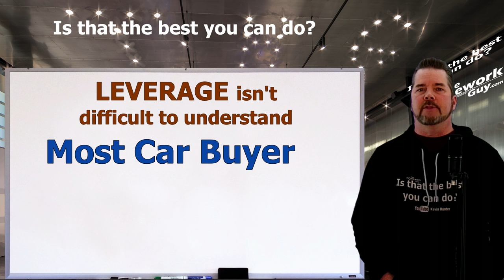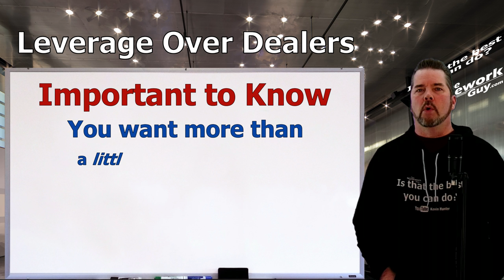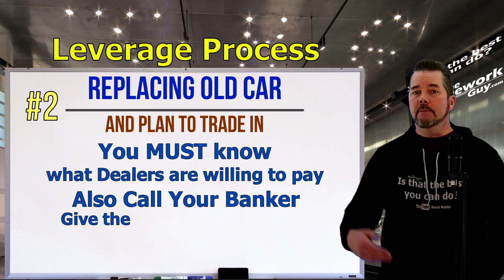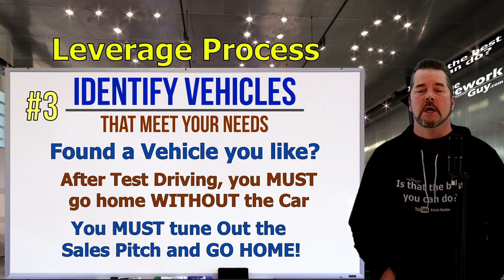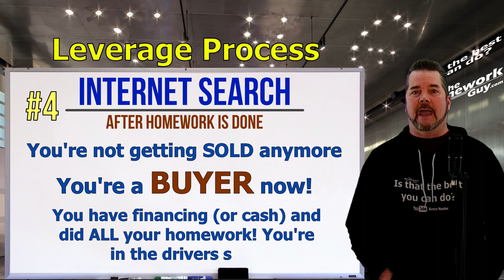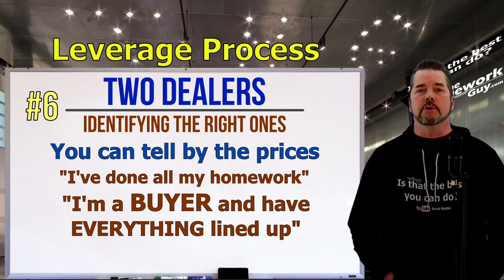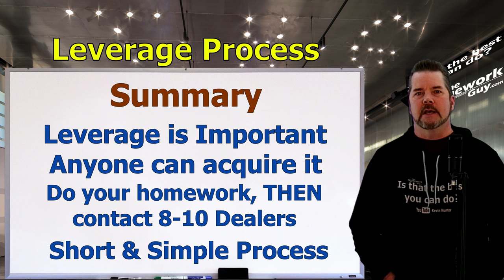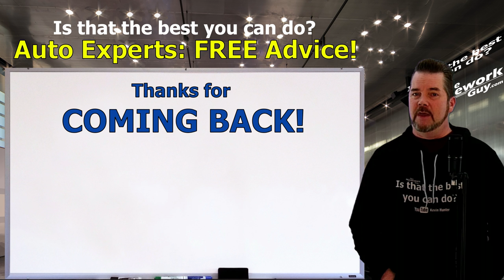LEVERAGE OVER CAR DEALERSHIPS: GET BEST PRICES! (DEALS OFF MSRP) 2021 The Homework Guy, Kevin Hunter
CAR DEALERS CAN BE DEFEATED WITH CAR BUYER LEVERAGE! It's KEY to getting a Stunning CAR DEAL! When you follow this easy process, Dealers will BEG for you to BUY from them! That's key... you're no longer being sold a car, fees, products, and bad loan terms you don't want or need!

A CAR DEALER WANTS TO:
1. SELL every car for the Highest Possible Price.
3. LOAD every Car Deal full of Fees and Finance Products.
4. OFFER Lowball numbers on every Trade Vehicle.

THE HOMEWORK GUY TEAM (THG) HELPS CAR BUYERS TO:
1. BUY a Car from Dealers or Private Party Sellers at the Lowest Price.
2. PAY Cash or Finance with their own Bank or Credit Union.
3. DECLINE Dealer Fees and Finance Products.
4. TRADE / SELL their current vehicle for the Best Value.

1. What you need to know before buying a car.
2. Information you need when buying a car at a dealership.
3. Benefits of Buying a Car from a Dealership or Private Party.
4. How to Buy and Sell Cars
5. Learn the process of buying a car from start to finish
6. Questions to ask at a Dealership
7. Car buying tips and tricks from the experts
8. How to Buy a Car with Cash
9. How to Pay for a Car with Cash.
10. Using Carmax, Edmunds, TrueCar, Autolist, or Kelley Blue Book.
11. Buying a Car out of state.
12. Taking Control of the Car Buying Process.
13. What to do if Scammed.
14. Illegal things Car Dealers can do.
15. Understanding Dealer Financing Tricks
16. How to Avoid Dealer Scams.
17. Reactions to Sales Training by Car Trainers.